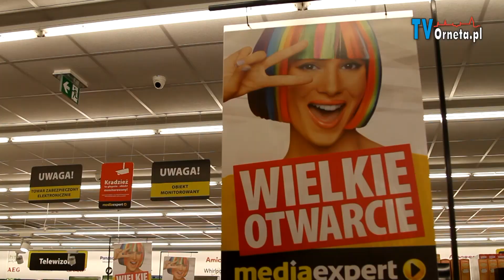Media Expert w Ornecie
19 października w Ornecie otwarto sklep Media Expert. Mieszkańcy Ornety nie będą już musieli wybierać się po zakupy do odległych miast. Oferta elektromarketu obejmuje szeroki asortyment nowoczesnych urządzeń RTV, sprzętu AGD i elektroniki użytkowej a wszystko to w wygodnych systemach ratalnych.